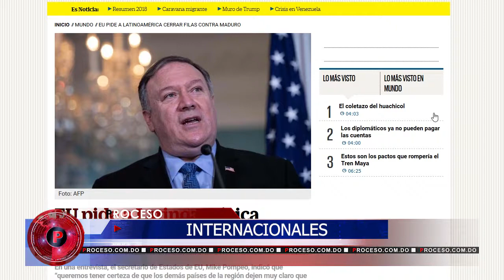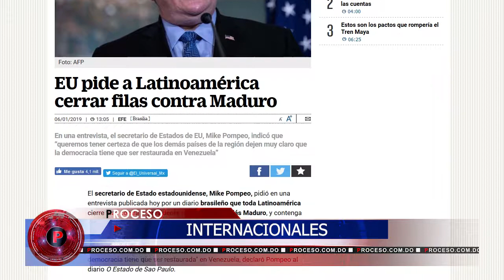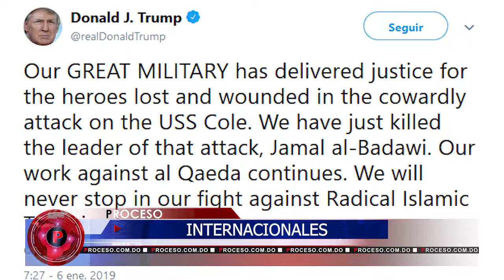RESUMEN INTERNACIONALES - PROCESO 6-01-2019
Hoy continuamos con las incidencias que marcaron el 2018…antes, una vueltita por el mundo, con el Resumen Internacional.-